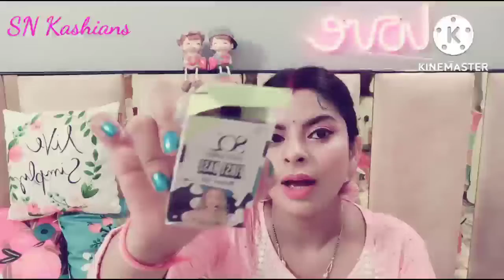Purplle I heart ❤️ Beauty Sale Recommendations / Purplle Sale Haul 2022 / Purplle Sale 9 Rs.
Product details -

Skincare -

Good Vibes Milk & Oats Skin Firming Scrub | Smoothening, Moisturizing | Vegan, No Parabens, No Sulphates, No Mineral Oil, No Animal Testing (50 g)

Good Vibes Peach Refresh Shower Gel | Hydrating, Moisturizing | Vegan, No Parabens, No Mineral Oil, Certified Fragrance, No Animal Testing (300 ml)

Makeup -

NY Bae Eye-Love Eyeshadow Palette | 9in1 Palette | Matte & Shimmer | Intense Pigment | Easily Blendable | Long Lasting | Smooth Finish | Nudes & Blacks- Bloom Beauty 02 (9 g)

PLEASE CHECKOUT MY PLAYLIST created category wise for foundation review & demo .

Hope you enjoyed the video and if you find this video helpful & If you're new here then please show some love.
 it with your friends and family see you in my next video's 😘😘